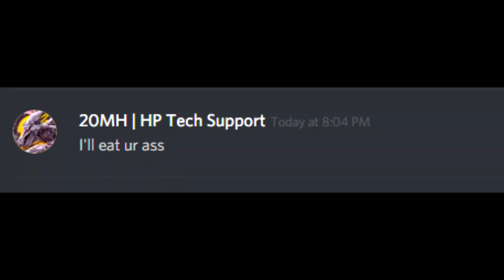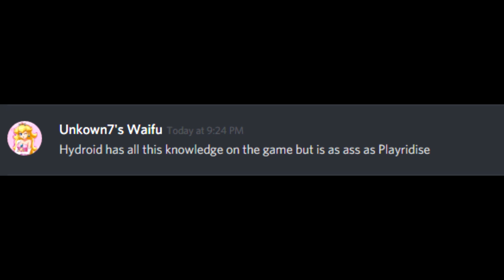SSF2 Meme Awards (Part 1)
This is a series I want to start onto my channel just for the fun of it. I hoped you enjoyed the video! Even thought it's short it took 1 1/2- 2 hours of editing